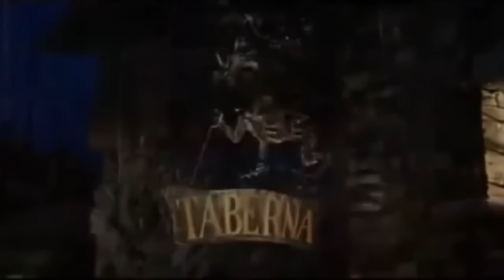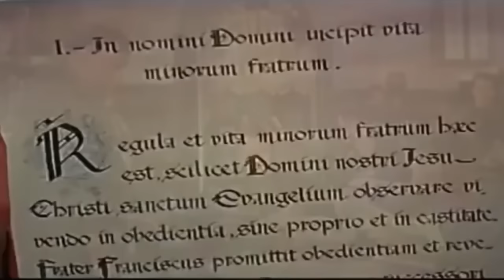FRANCISCO DE ASSIS FILME COMPLETO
Francisco de Assis renuncia às riquezas de sua família depois de ouvir a voz de Deus, mas encontra resistência por parte daqueles que duvidam de sua fé. O seu exemplo faz com que a aristocrata Clara deixe sua família e entre para um convento.